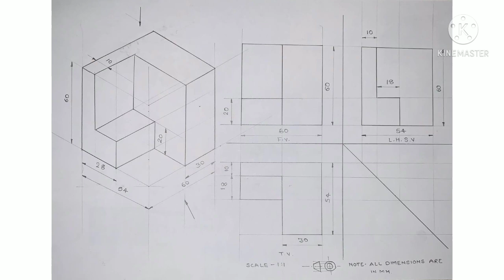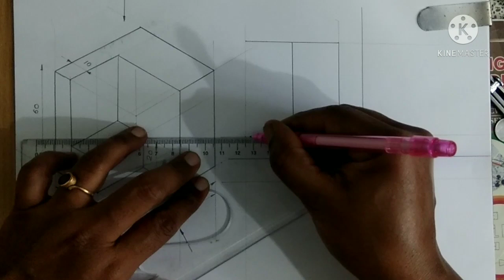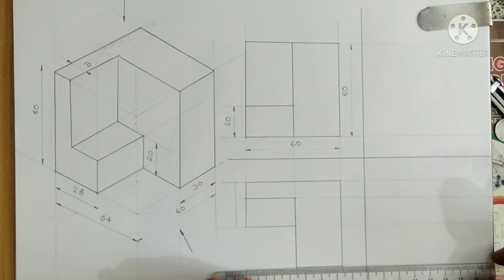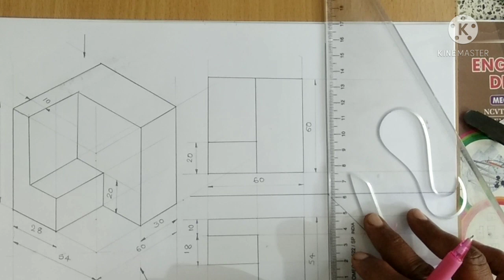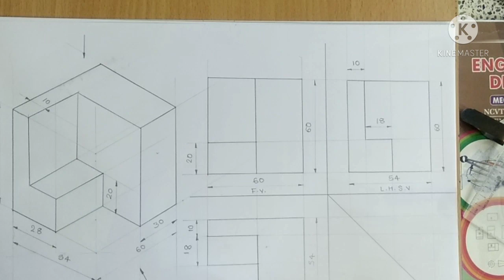ORTHOGRAPHIC PROJECTION BY FIRST ANGLE METHOD